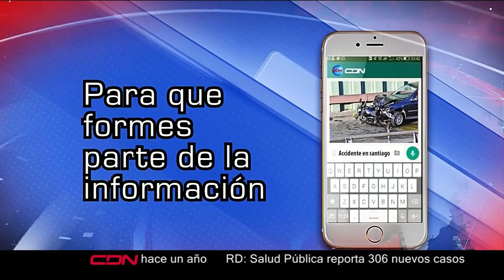Piden arreglos de calles en Villa Faro, SDE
A través de nuestra línea de denuncia vía WhatsApp, recibimos imágenes del cumulo de agua en la calle K, esquina 4ta en el Sector de Villa Faro.

Comunitarios expresaron su preocupación ya que el paso es obstruido y el agua entra a las casas cuando llueve.

Piden la intervención de las autoridades para que el hoyo sea corregido para evitar esta situación.
Para cualquier información vía WhatsApp comunicarse a los números 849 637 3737.